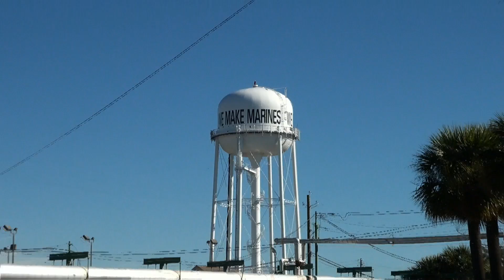Semper Fi: Ben's Marine Corps Graduation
Oorah!